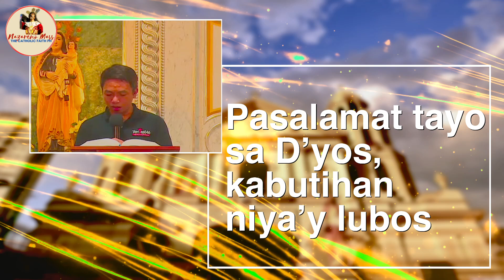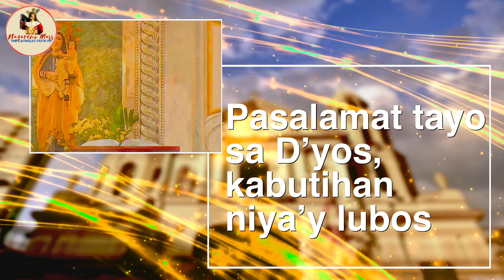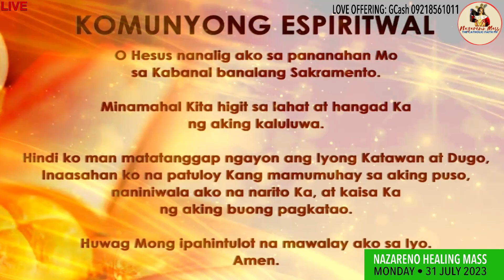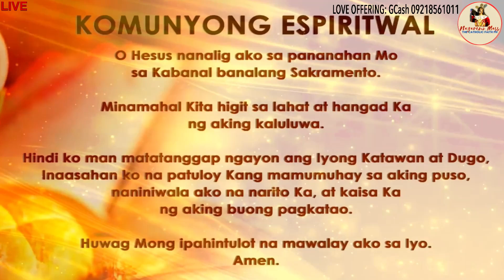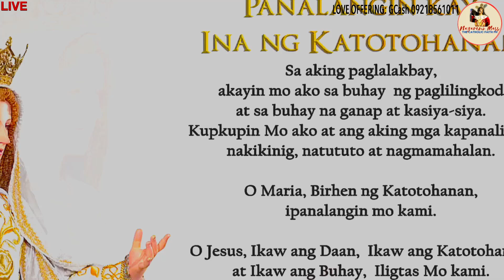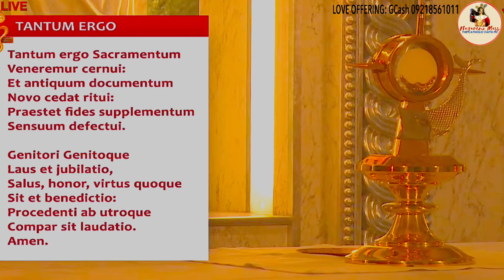Quiapo Church Live Mass - 31 July 2023 (Monday) HEALING MASS at Pagsamba sa Banal na Sakramento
Hesus Nazareno Live Online Streaming of the Daily Holy Mass Quiapo Church - July 31 2023

Paggunita kay San Ignacio ng Loyola at Pagsamba sa Banal na Sakramento sa Altar